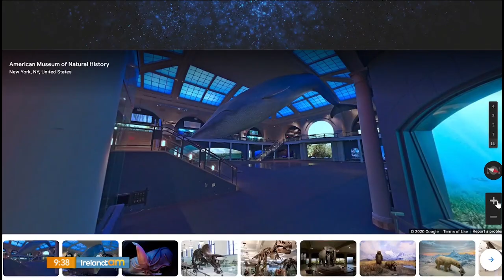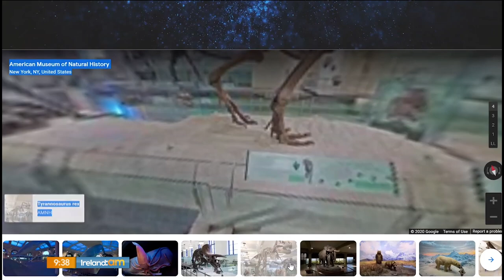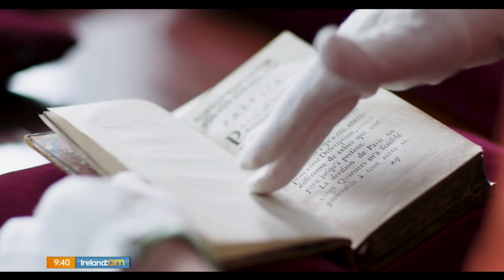suzanne's virtual tours